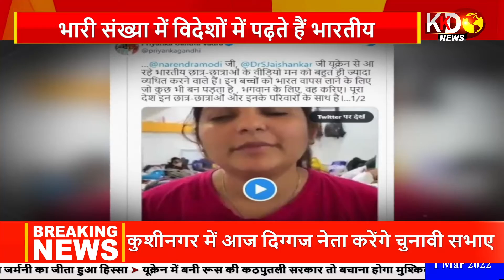आखिर Medical की पढ़ाई के लिए भारतीय छात्रों को क्यों जाना पड़ रहा है Ukraine, देखें खास रिपोर्ट